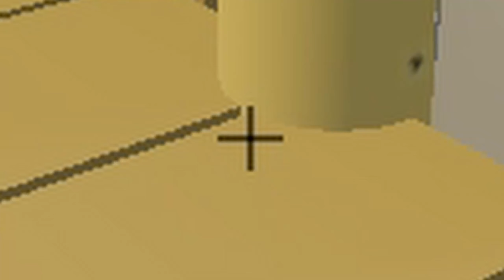Jumping People in Arsenal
I'm back and jumping people with my friend!

I do not own or take credit for any songs.